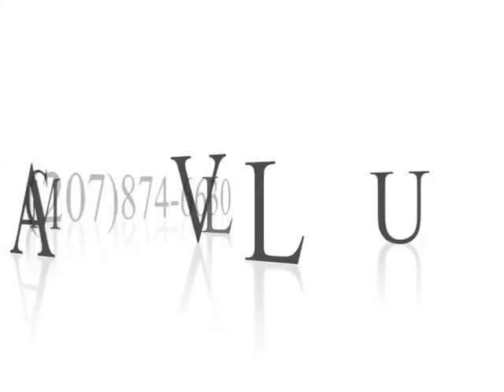Meinl Byzance 14'' Vintage Pure Hi Hats (Top 1273g, bottom 1402g)